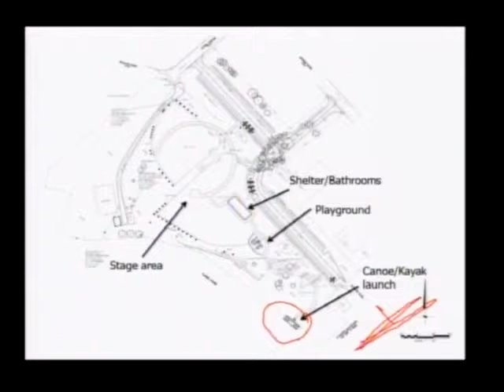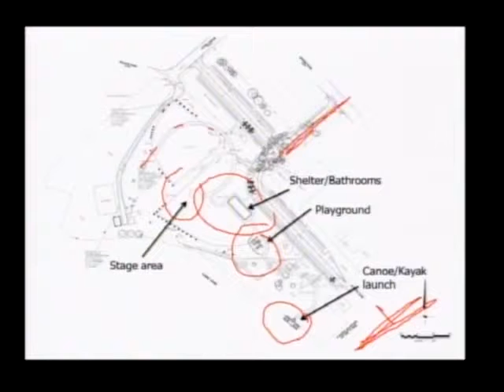Recreation and Park Advisory Board 2014 05 19